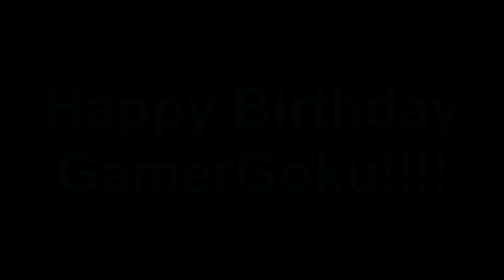🥳🎉🎂Happy Birthday GamerGoku! 🥳🎉🎂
Lyrics to sing along:
you just reached level 30
always making new friends on YouTube
and having fun gaming

You have the courage to
take on poppy playtime
and the backrooms showing
your the bravest.
You are the legendary
saiyan with the power of
gaming.